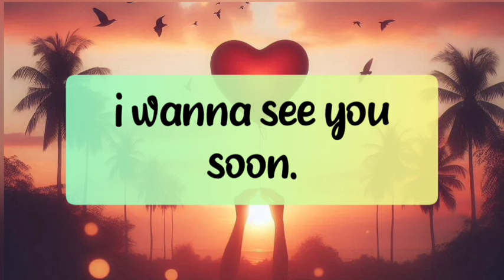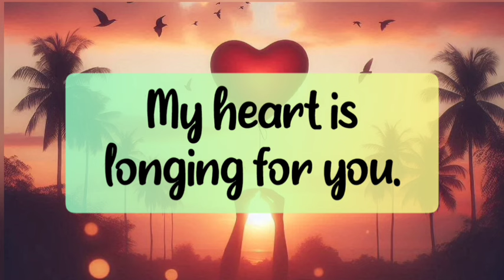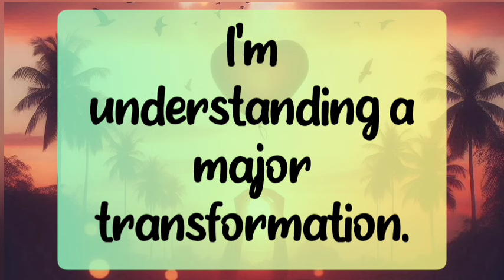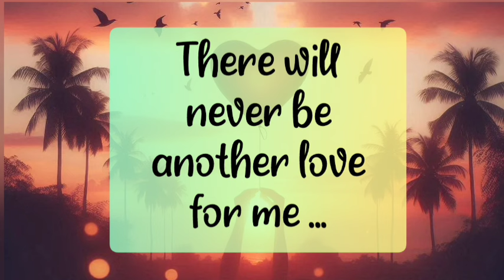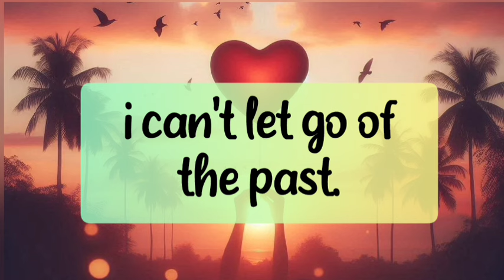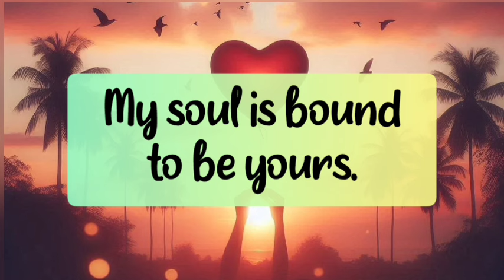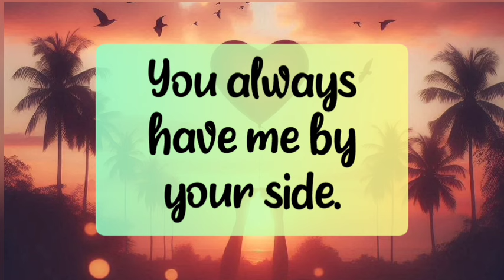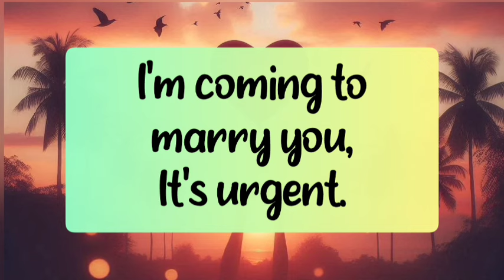What's Your Partner Thinking About ⁉️🫣